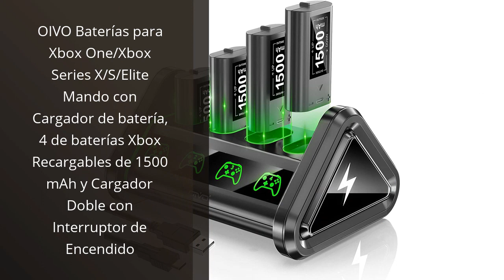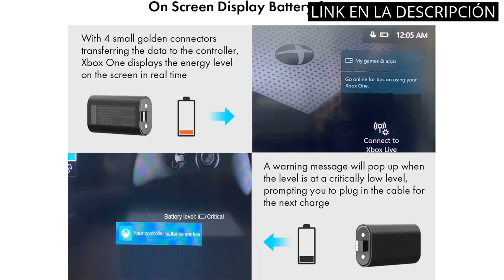XBOX PLAY AND CHARGE KIT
✋  Aquí están top 5 de los mejores productos: xbox play and charge kit en el primer lugar disponibles en el mercado.

🔽🔽🔽 ENLACES DE COMPRA XBOX PLAY AND CHARGE KIT 🔽🔽🔽

1) Xbox Play y Kit de carga USB

2) Microsoft - Mando Inalámbrico, Color Rojo (Xbox Series X)

3) EBL 2800mAh Batería de Mando para Xbox One, LCD Cargador para Batería Mando para Xbox One/One S/One X/One Elite

4) OIVO Baterías para Xbox One/Xbox Series X/S/Elite Mando con Cargador de batería, 4 de baterías Xbox Recargables de 1500 mAh y Cargador Doble con Interruptor de Encendido

5) ElecGear Batería de Litio Recargable para Controlador Xbox, 1200mAh Pilas Lithium Kit de Carga y Juega para Mando Xbox Series X/S, Xbox One, Elite con Cable de Carga USB

00:00 - Intro
00:07 - 1) Xbox Play y Kit de carga USB...
00:39 - 2) Microsoft - Mando Inalámbrico, Color Rojo (Xbox Series...
01:21 - 3) EBL 2800mAh Batería de Mando para Xbox One,...
02:00 - 4) OIVO Baterías para Xbox One/Xbox Series X/S/Elite Mando...
02:41 - 5) ElecGear Batería de Litio Recargable para Controlador Xbox,...
03:17 - Outro